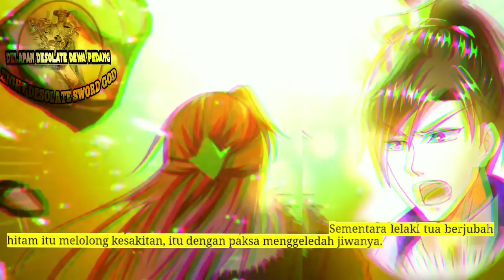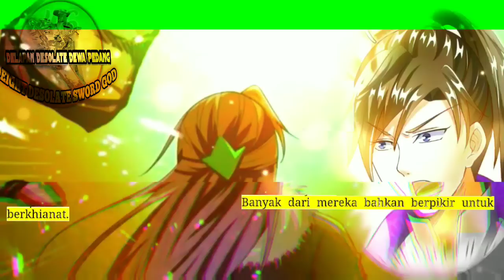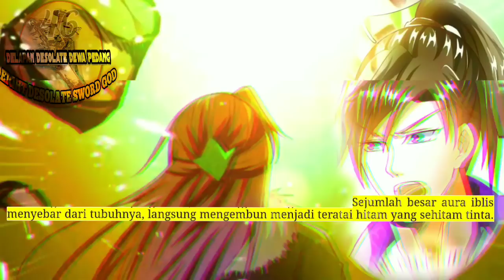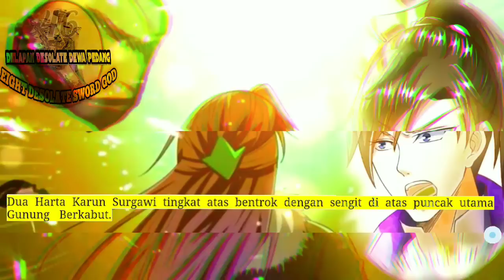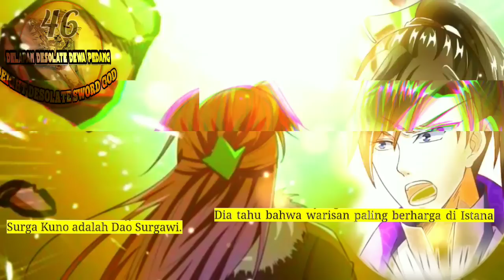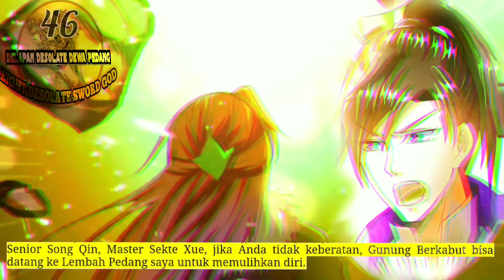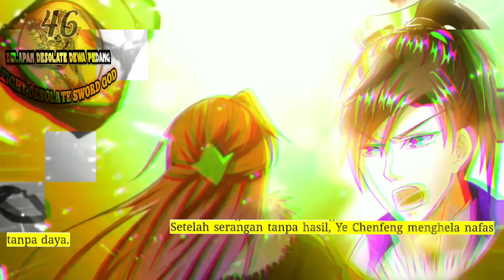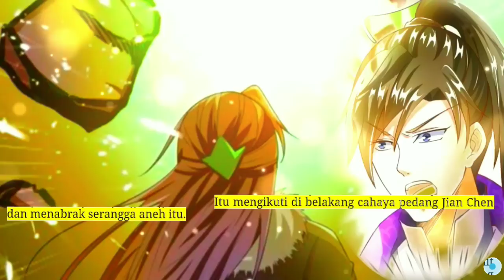Delapan Desolate Dewa Pedang 46